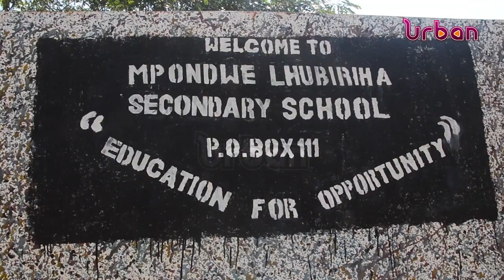School attack, more remains matched to parents